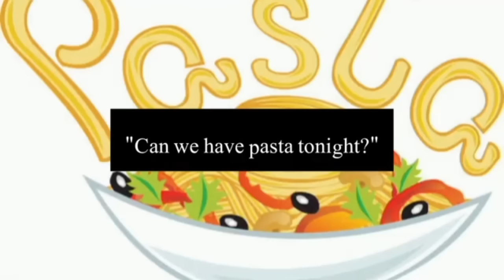Daily use English sentences with kids|learn English with an easy way|English with shizzy